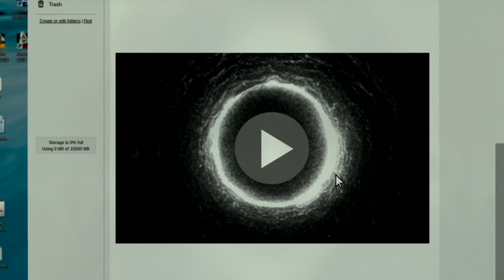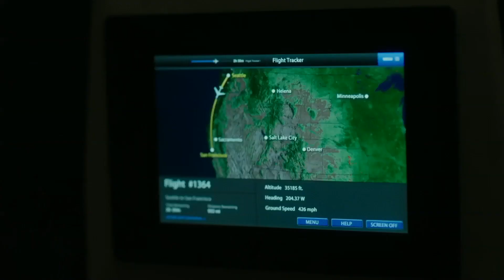RINGS Trailer Deutsch German (HD) | Horror, The Ring, Kult USA 2016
USA (2016)
Kinostart: 03. November 2016
Filmlänge: noch unbekannt
FSK: noch unbekannt

Titel: Rings
Originaltitel: Rings

Zum Inhalt:

Nachdem Holt (Alex Roe) ein mysteriöses Video sieht, distanziert er sich zunehmend von seiner Freundin Julia (Matilda Anna Ingrid Lutz) und weist noch andere auffällige Verhaltensmuster auf...

Sequel zu den Horrorfilmen „Ring“ und „Ring 2“, in denen der Geist eines Mädchens namens Samara die Journalistin Rachel Keller (Naomi Watts) heimsuchte. „Rings“ spielt 13 Jahre nach dem zweiten Teil.